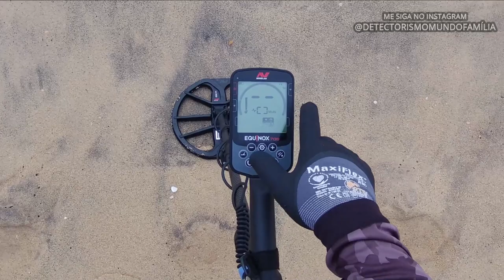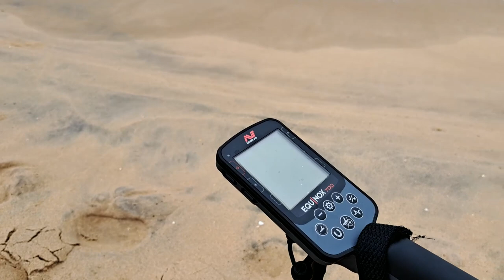NÃO ACREDITEI QUANDO EU VI O TAMANHO DESSE BURACO!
*Compre seu DETECTOR na RADAR DETERCTORS pelo Whatsapp ou Site, parcelando em até 12 X SEM JUROS, FRETE GRÁTIS e mais brindes*

Caçando OURO e Prata na Praia com Nokta Makro The Legend.
Como achar ouro e prata? Como garimpar ouro? segue a gente!!
Qual o melhor detector custo benefício?
Qual detector comprar?
Como detectar na praia?
Como Detector no campo?

Nosso Mundo Família: Rodrigo, Iago e Vanessa.

Caçadores de tesouros
Caça ao tesouro
caçadores de ouro
Caçadores de metal
Detectorismo
detector de metal
Nosso Mundo Família
Detector de metais
Selva
Mata
Floresta
Busca por ouro
Garimpeiro de ouro
Tesouros enterrados
Treasure
Gold Hunters